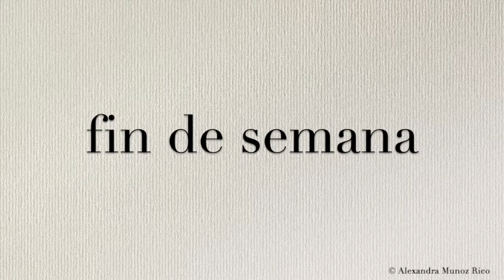How to pronounce in Spanish the word “fin de semana“ (Weekend)